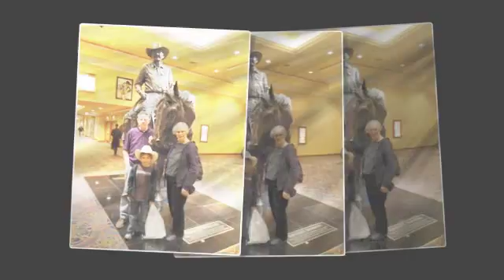Vegas Rodeo 2